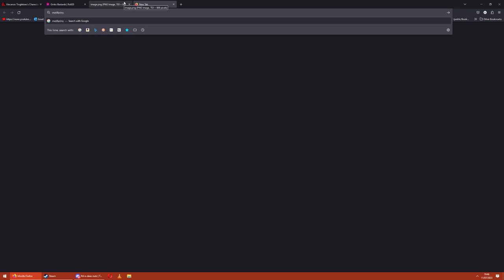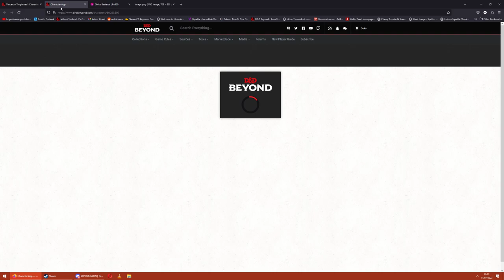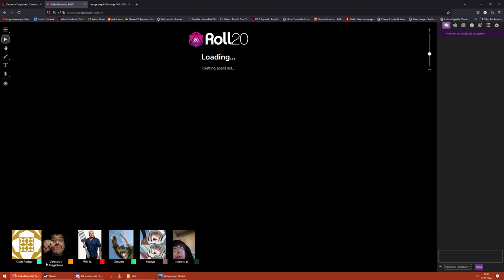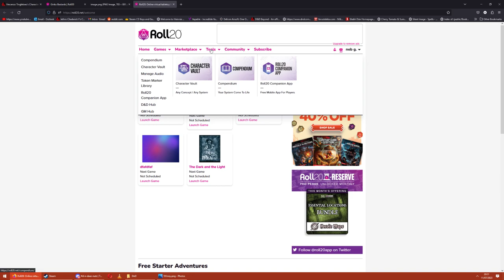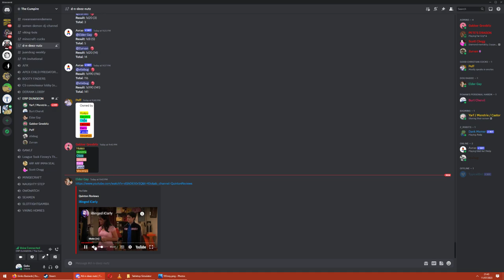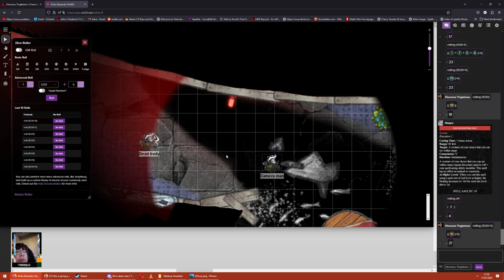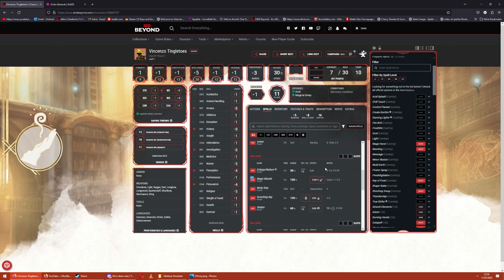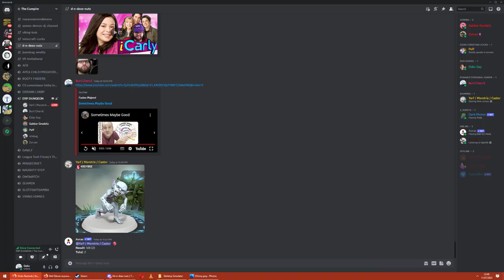Tom's Dnd session 24 - Slut and End